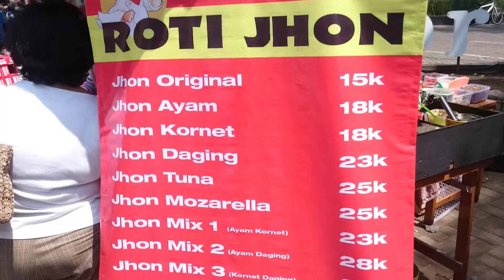Roti JHON "LUMER"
Jhon Original
Jhon Ayam
Jhon Kornet
Jhon Daging
Jhon Tuna
Jhon Mozarella
Jhon Mix (Ayam Kornet, Ayam Daging, Kornet Daging)